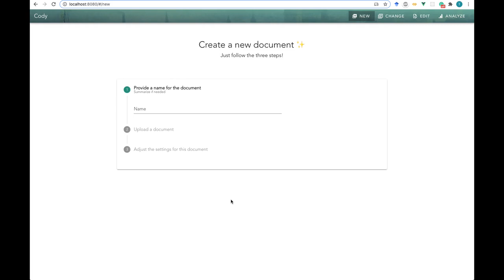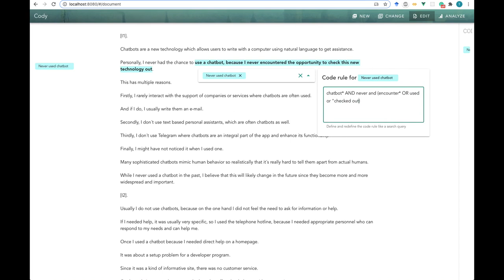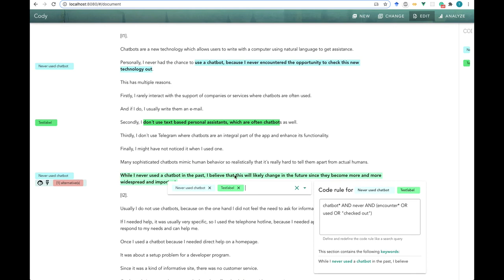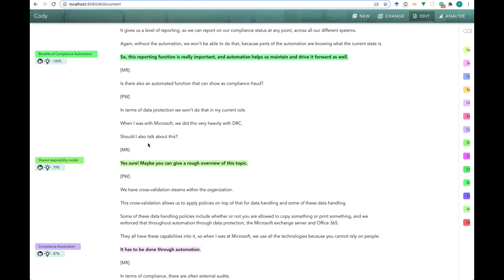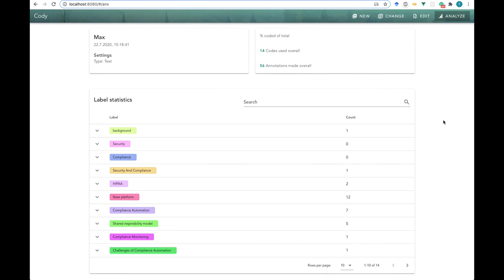Cody: An Interactive Machine Learning System for Qualitative Coding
Tim Rietz, Peyman Toreini, Alexander Maedche

Session: Posters

Abstract
Qualitative coding, the process of assigning labels to text as part of qualitative analysis, is time-consuming and repetitive, especially for large datasets. While available QDAS sometimes allows the semi-automated extension of annotations to unseen data, recent user studies revealed critical issues. In particular, the integration of automated code suggestions into the coding process is not transparent and interactive. In this work, we present Cody, a system for semi-automated qualitative coding that suggests codes based on human-defined coding rules and supervised machine learning (ML). Suggestions and rules can be revised iteratively by users in a lean interface that provides explanations for code suggestions. In a preliminary evaluation, 42% of all documents could be coded automatically based on code rules. Cody is the first coding system to allow users to define query-style code rules in combination with supervised ML. Thereby, users can extend manual annotations to unseen data to improve coding speed and quality.

Videos of the UIST 2020 Poster Program